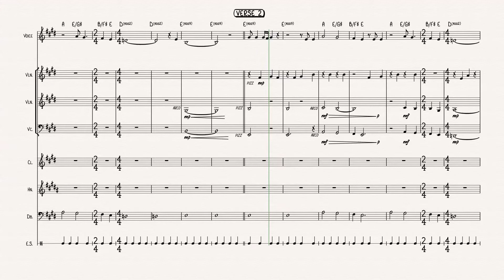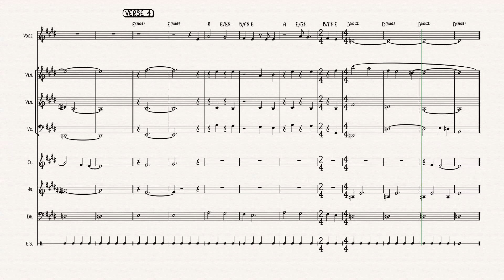Phil Berman - Battle Of Bunker Hill (Arrangement)